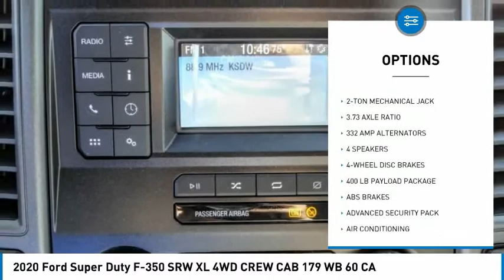2020 Ford Super Duty F-350 SRW TEMECULA BEAUMONT MENIFEE PERRIS LAKE ELSINORE MURRIETA R201174F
2020 Ford Super Duty F-350 SRW XL 4WD CREW CAB 179 WB 60 CA

26895 Ynez Rd.

GOSCH FORD TEMECULA PROUDLY SERVING TEMECULA, BEAUMONT, MENIFEE, PERRIS, LAKE ELSINORE, MURRIETA, AND SURROUNDING SOUTHERN CALIFORNIA LOCATIONS. THIS WHITE 2020 Ford SUPER DUTY F-350 SRW IS EQUIPPED WITH A Power Stroke 6.7L V8 DI 32V OHV Turbodiesel, AUTOMATIC TRANSMISSION, AND RECEIVES AN ESTIMATED . GOSCH FORD TEMECULA 26895 YNEZ RD. TEMECULA CA 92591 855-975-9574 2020 Ford SUPER DUTY F-350 SRW XL 4WD CREW CAB 179 WB 60 CA Stock #: R201174F | VIN: 1FD8W3FT2LEE12430 | 2020 Ford Super Duty F-350 SRW XL 4WD Crew Cab 179 WB 60 CA Gosch Ford Temecula